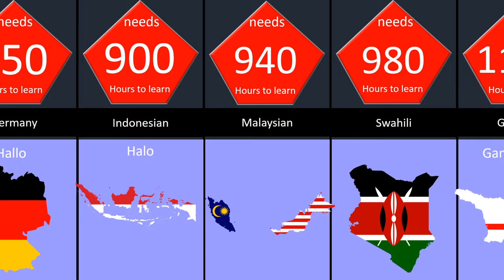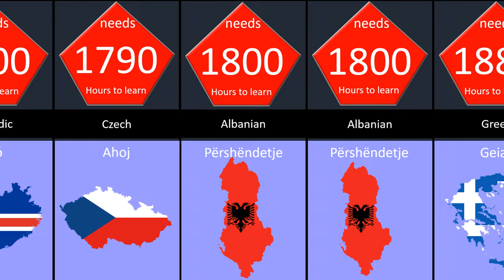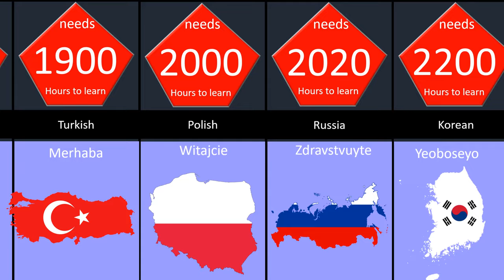How much time does it take to learn languages